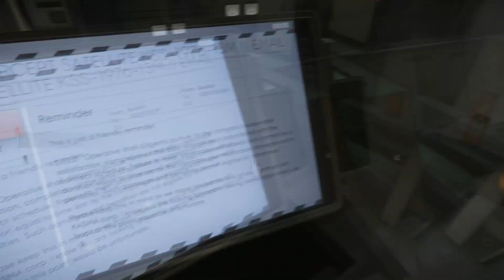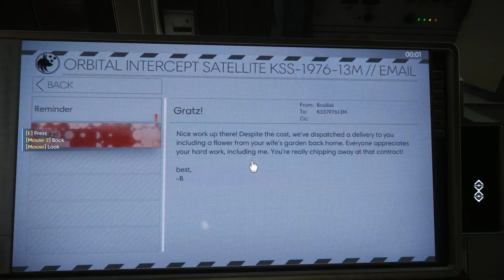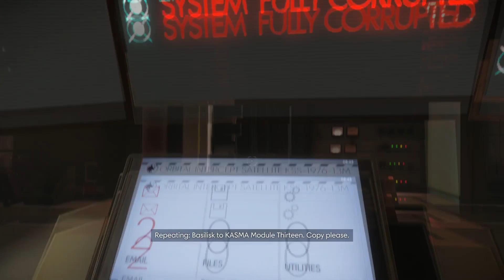The Moon Men | Quick Look - Prey: Moon Crash DLC Part 1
Fight overwhelming odds to escape a secret TranStar moon base where the enemies you encounter, the hazards you face, the goals you complete, and the loot you collect are different each time you play. With changing environments as dangerous as they are dynamic, the Mooncrash campaign for Prey will offer a fun, infinitely replayable challenge to test even the most skilled players.